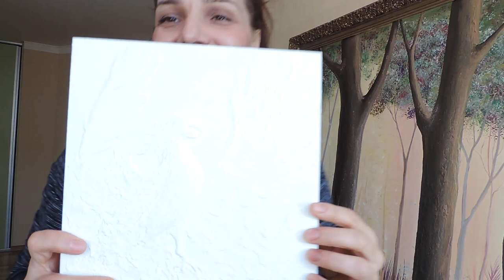Pasari in tehnica barelief.Varianta alba.Partea 1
Cand e vorba de pasari,atunci apar si eu cu viziunea mea pe care o redau pe panza cu ajutorul unei paste speciale care imi permite de minune sa cresc forme pe panza devenind dupa uscare un tot intreg.